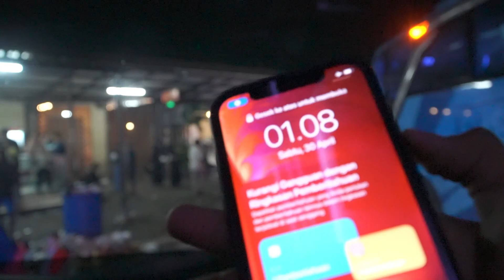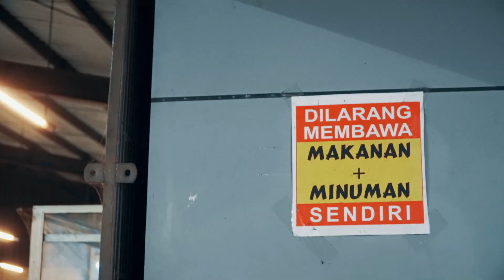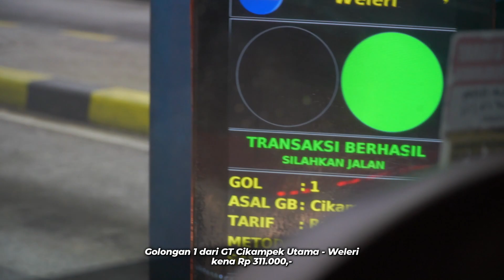SUASANA TOL TRANS JAWA SAAT MUDIK 2022! Naik Bus Ke Jogja Menjelang Hari Raya (Part 2)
Nama Bus   : Safari Dharma Raya (Pariwisata) Unit Bantuan.
No Polisi      : AA 1717 DY
Harga Tiket : Rp 350.000,- ( Tarif lebaran, Sudah termasuk makan 1x)
Pesen tiket melalui Aplikasi RedBus (Bukan Promosi, saya ga diendors)
Kelas            : PATAS AC Non Toilet
Rute              : Jakarta - Yogya via Temanggung
Ciputat - Kebayoran - Bekasi - Weleri - Sukorejo - Parakan - Temanggung - Secang - Magelang - Muntilan - Yogyakarta (Jombor)

Nomor telpon agen Safari Dharma Raya Bekasi Timur:
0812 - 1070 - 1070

Date : Sabtu, 30 April 2022 (H-2 Menjelang Hari Raya)